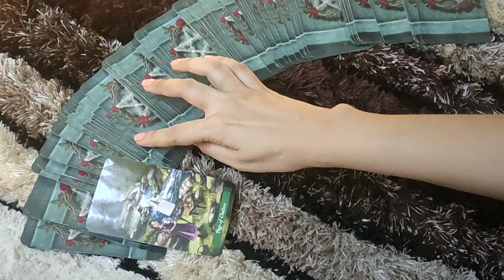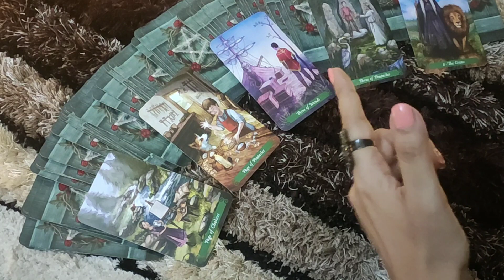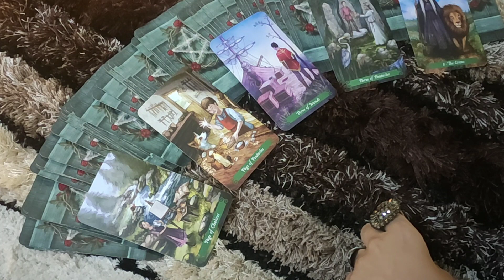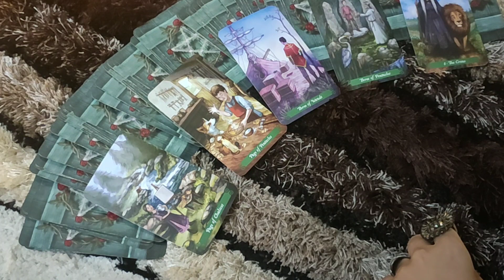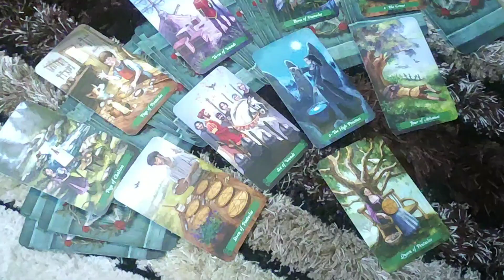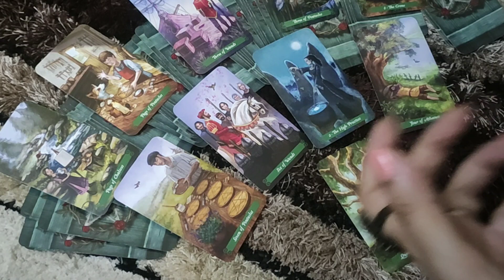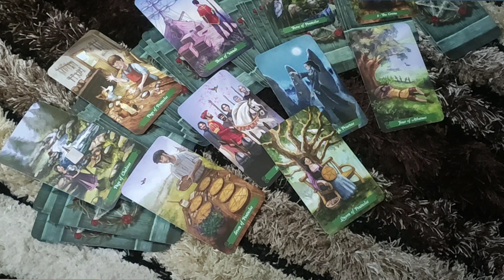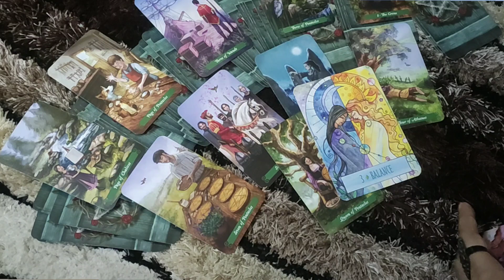TAURUS♉-"CAN'T FACE YOU BECAUSE.... "28 JULY-3 AUGUST LOVE READING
This is a reading for my TAURUS people . I hope you enjoy it.

ttps://youtu.be/aHP__Rdn26M

tps://youtu.be/N_KdLi15e1U